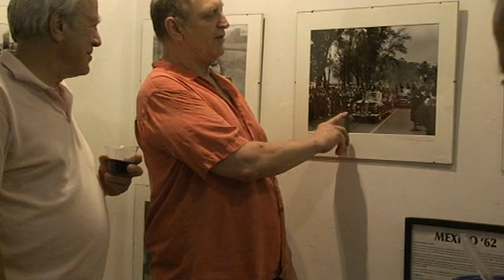Mexico 1962 Photos by Mike James- Segment 1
First segment of an episode on Michael G. James' trip to Mexico in 1962. Mike was 20 years old and rode a motorcycle to Mexico City, taking black and white 35 mm pix on the trip. Decades later, they looked noteworthy. He had them printed and presents excerpts as an exhibition. In later segments, appraisal of the photography will be given by Kartemquin filmmaker Jerry Blumenthal.